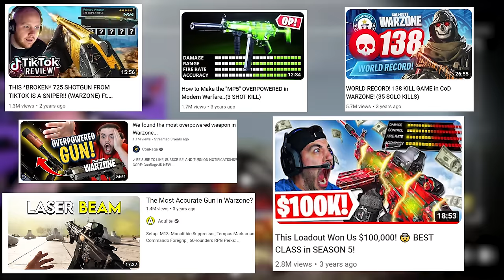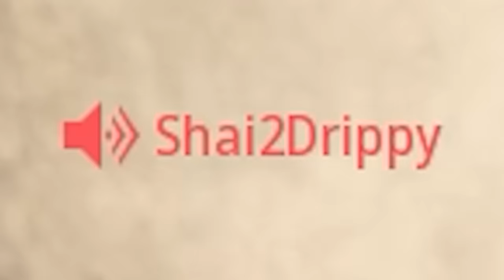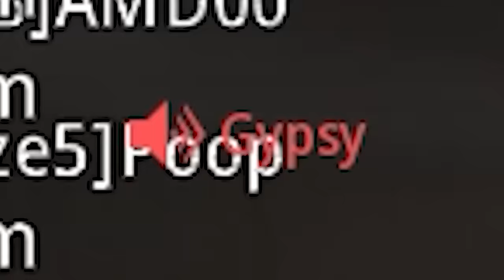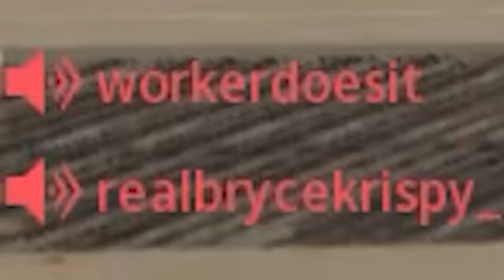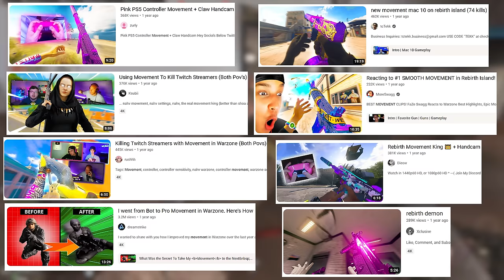Entire History of Warzone, I guess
This is the entire history of Call of Duty Warzone! Every update, weapon meta loadout, Season, and new Call of Duty games are shown in this video. The history of Warzone expands across 3 years. Over 100,000,000 people experienced Call of Duty Warzone at some point! This video is for the whole world to relive favorite moments. Call of Duty Modern Warfare 3 will be revealing Warzone 2, Multiplayer, and zombies very soon.

0:00 Warzone launch
01:18 MW2019 Season 3
01:58 MW2019 Season 4
02:31 MW2019 Season 5
03:52 MW2019 Season 6
05:10 Cold War Season 1
08:10 Cold War Season 2
09:50 Cold War Season 3
10:50 Cold War Season 4
12:04 Cold War Season 5
12:40 Cold War Season 6
13:13 Vanguard Season 1
15:01 Vanguard Season 2
16:16 Vanguard Season 3
17:07 Vanguard Season 4
18:54 Vanguard Season 5